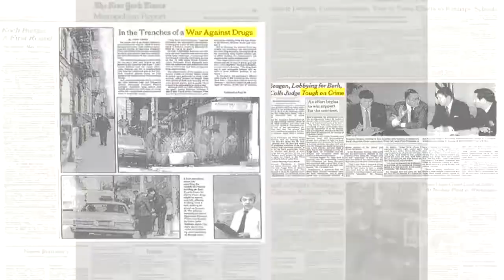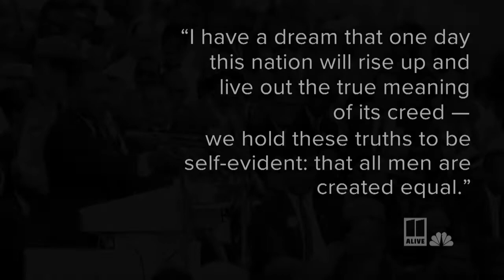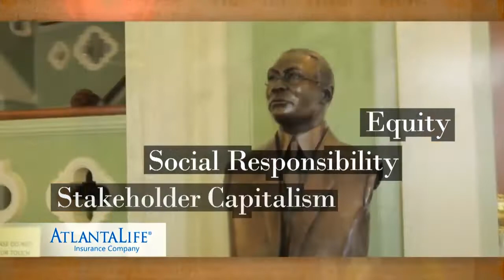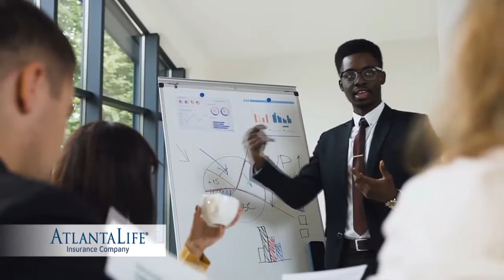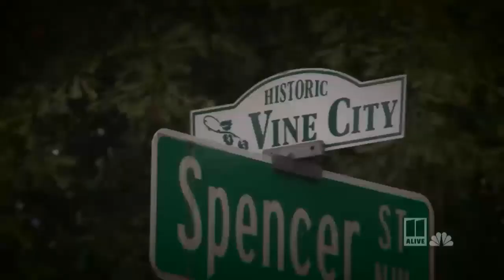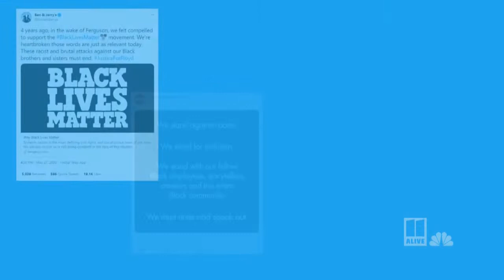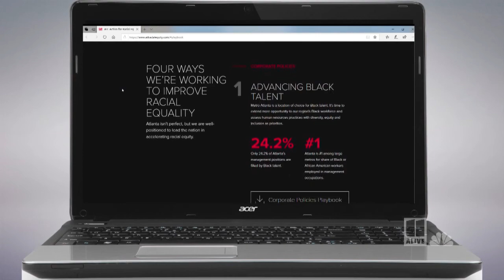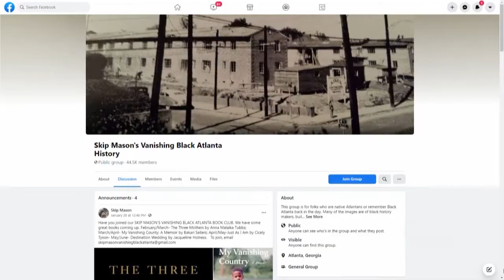Black History Month: Shaping Our Future | Watch Full 11Alive Special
In an 11Alive special presentation, 11Alive will featured content that highlights how organizations and people from the community are pushing efforts to effect change.

11Alive is Where Atlanta Speaks. We believe that news shouldn’t be a one-way conversation, but a dialogue with you. Join in, share your thoughts and connect with new perspectives.